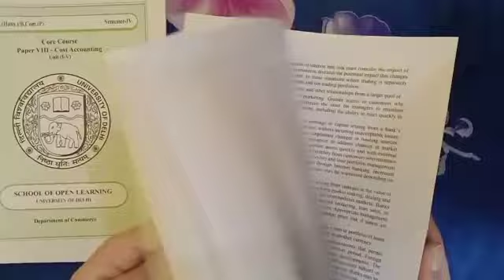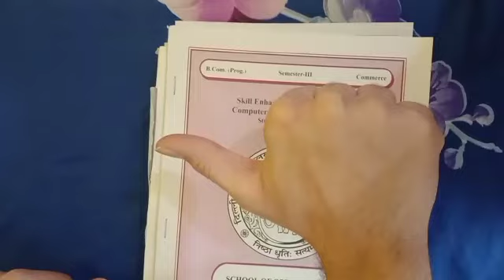DU SOL 4th semester books study material